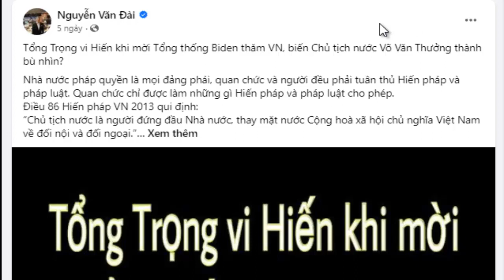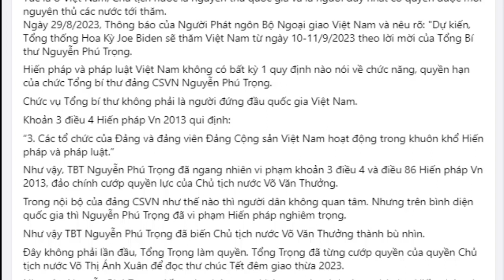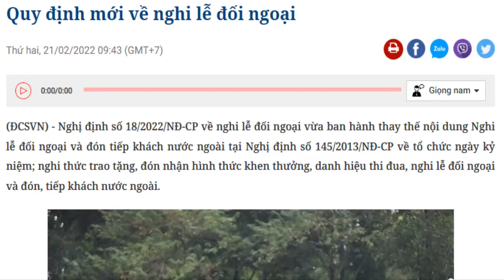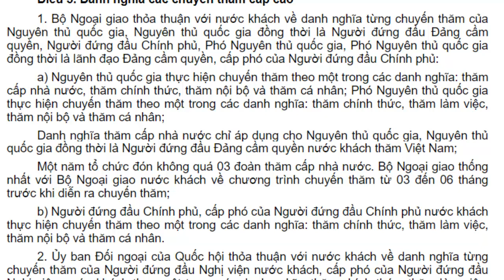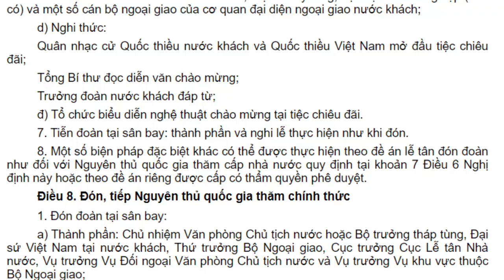Nguyễn Văn Đài xảo trá, xuyên tạc, hòng bôi nhọ lời mời Tổng thống Mỹ sang thăm Việt Nam